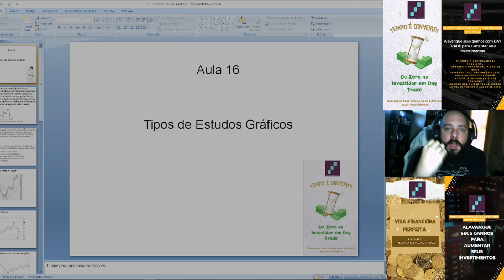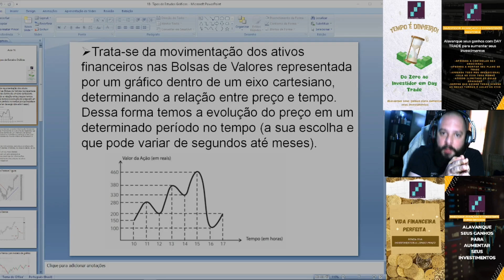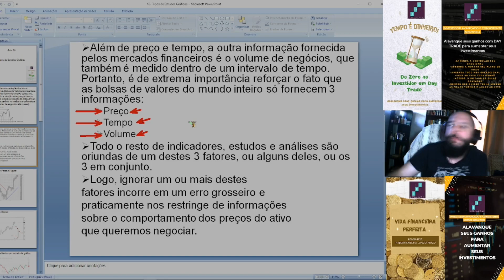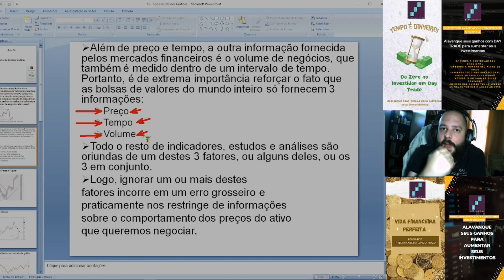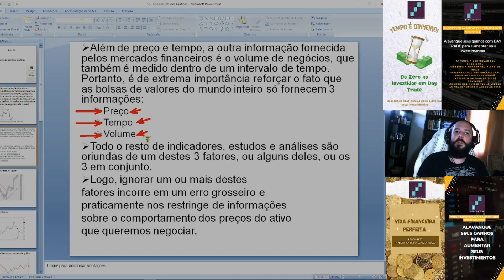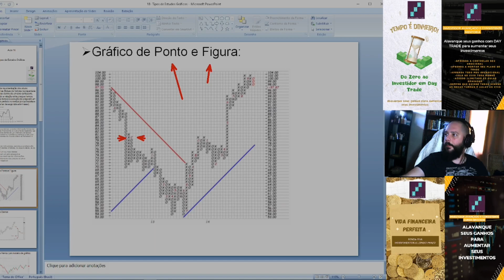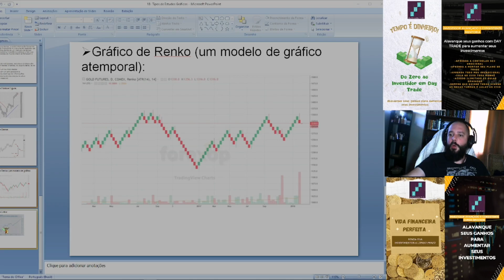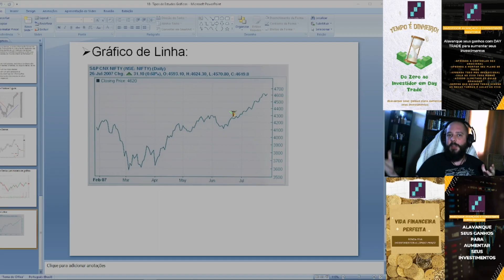Aula 16 - Tipos de Estudos Gráficos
Nessa aula, veremos os tipos de Estudos Gráficos existentes! Entenda todo o funcionamento e como eles estão presentes em nosso dia a dia!

-Vai PERDER DINHEIRO até quando? Adquira já a MENTORIA